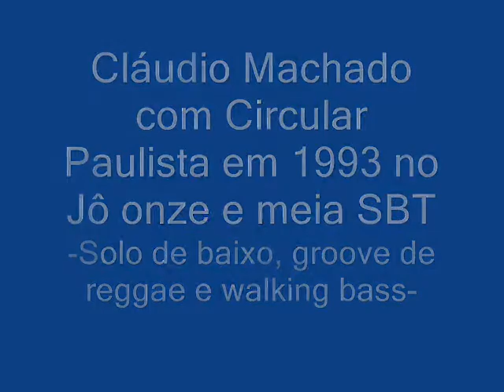Cláudio Machado com Circular Paulista em 1993 no Jô onze e meia SBT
Cláudio Machado com Adyel e Circular Paulista em 1993 no Jô onze e meia SBT _Musica Antonico_